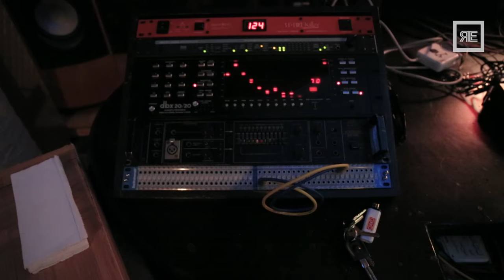Que pasa homes? – ATL Rapper Kap G Heads to Mexico City to Find His Roots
Born and raised in Atlanta’s College Park neighborhood to immigrant parents from Mexico, Kap G is poised to be ATL's first Mexican-American rap star – one who has made it his mission to be a voice for the culture, overturning stereotypes with his music.

As his star rises stateside, Remezcla took Kap back to his roots: Mexico. We followed him on his first trip to Mexico City, where he had a chance to perform his music as part of Festival Marvin, see a side of his culture he rarely witnessed growing up in College Park, and reflect on his journey as an artist.

Kap-G ‘Like a Mexican’

Director
Francisco Outon B

Co- Director
Rodrigo Olivar

Executive Producer
Andrew Herrera

Producers
Eric Gamboa  Tita Garcia

Story Editor
Andrea Gompf

Photography
Daniel ‘Luki’ M. Torres  Rodrigo Olivar

Editor
Lucy Morales

Additional Editing
Rodrigo Olivar

Kap-G, Banda Bastön, Sonido San Francisco

Talent Handler, Production Assistant
Don Moy

Colorist, Post Production Coordinator
Rodrigo Olivar

Sound Mix
Santiago Solorzano

Remezcla Partnerships
Analuz Vizarretea

Festival Marvin
Cecilia Velasco Manu Charritton Uili Damage